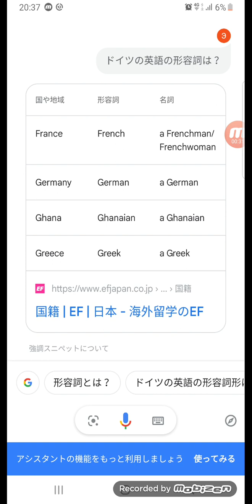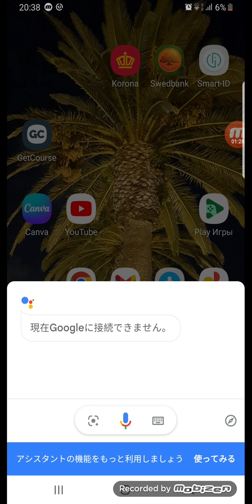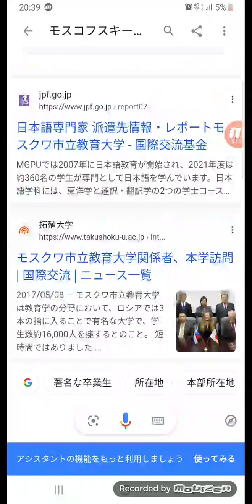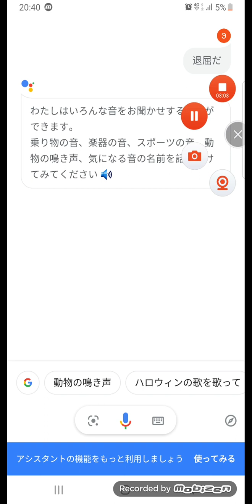google assistant japanese